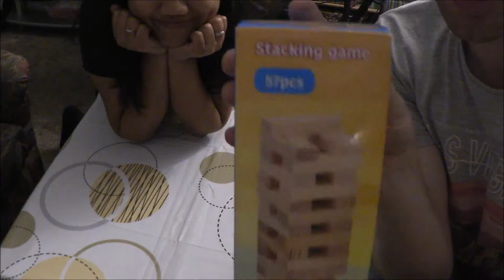Stacking game (Janga)